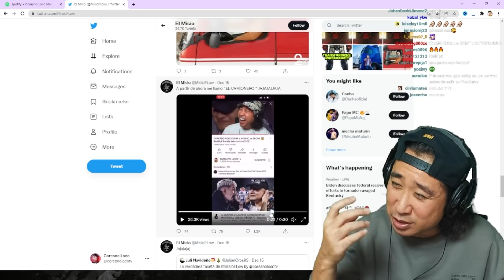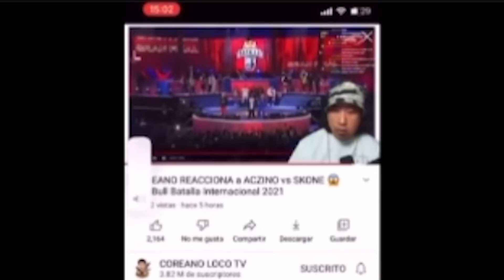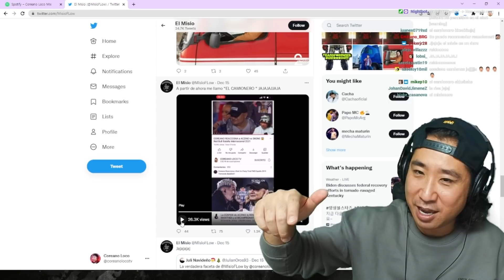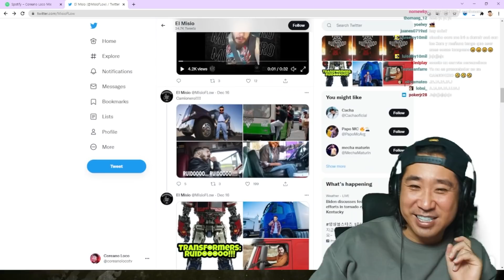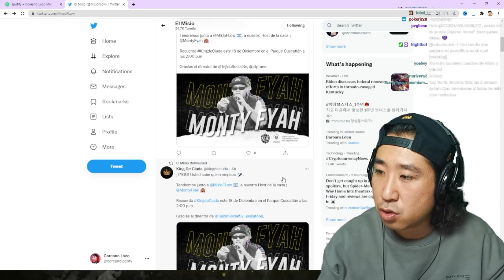MISIONERO RESPONDE A COREANO LOCO 😱 *acaba mal*